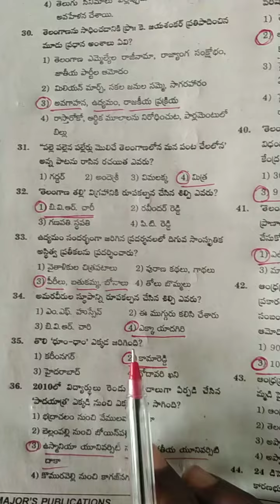tspsc#tspsc2022#tspsc previous Papers bits#gk